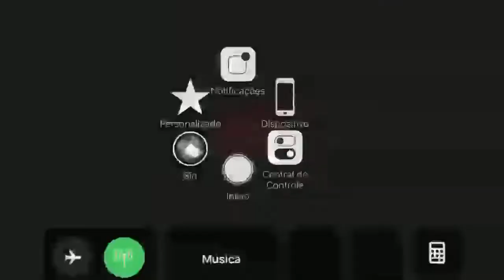The Walking Dead No Man’s Land - The Distance #6-10 Quarry Basin